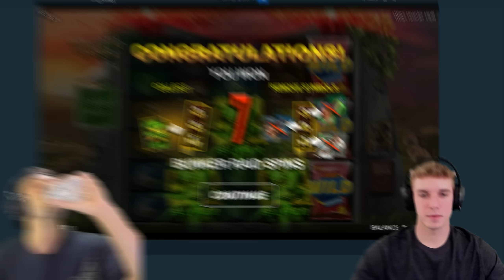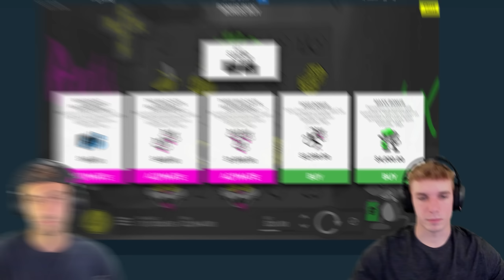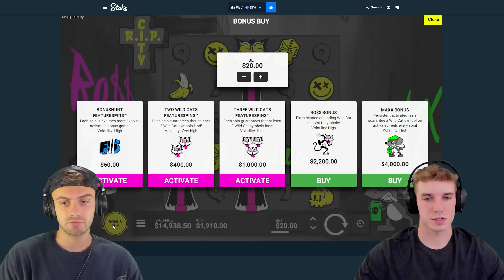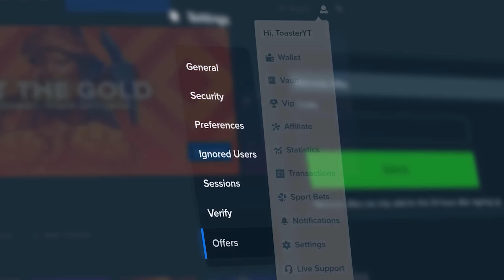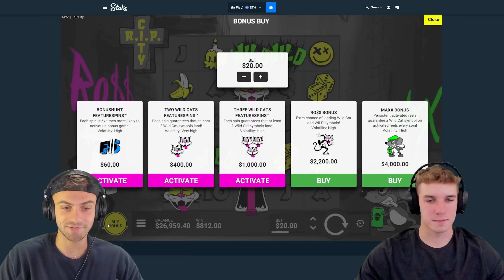RIP CITY BREAKS AND WON'T STOP PAYING!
we're on rip city and x hoarder ways today. rip city spins went insane today! i hope you guys like these bonus buys on rip city. we ended up doing massive $1,000 spins on rip city in this video too. we didn't realize how insane rip city is. we also got very lucky and this will most likely not happen again!